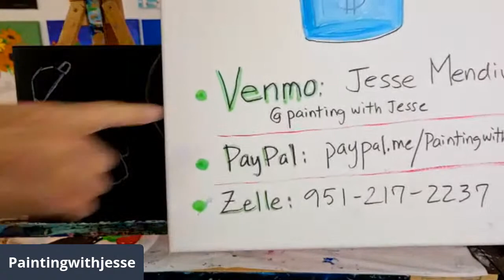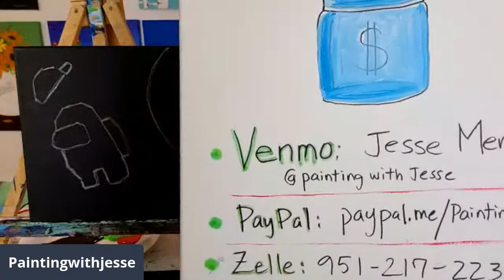Come paint "Among Us"!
Welcome to our virtual step by step painting of "Among Us"!

Click on my LinkTree link to see where else you can find Painting with Jesse and to see his current session video library (over 65 free video art sessions)!

Please consider supporting the page if you are able to by using the virtual tip jar info below!